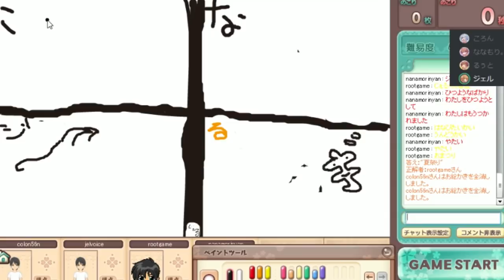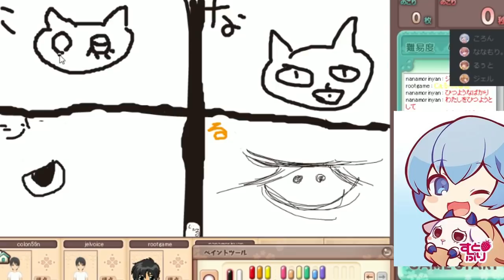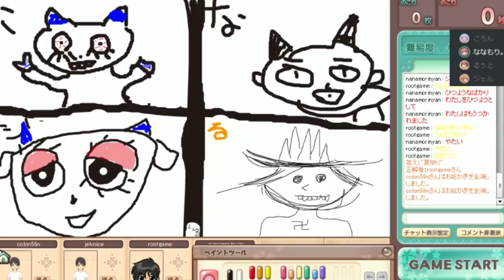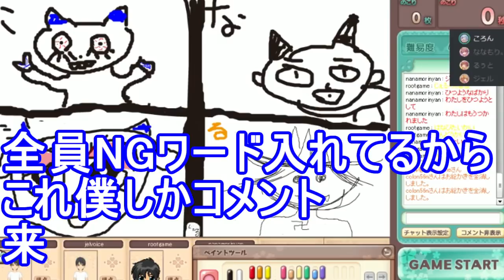【神回】こいつらマジで悪意しかないWWWW【おえかきの森】【すとぷり】【ころん】【ななもり】【るぅと】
ころん × ななもり × るぅと × ジェル によるお絵描きの森対決！

■生放送やニコニコ動画等をメインに活動するユニット(すとぷり)の公式アカウントです。